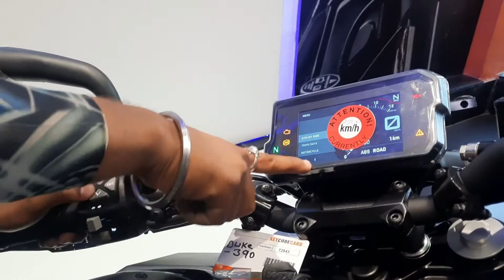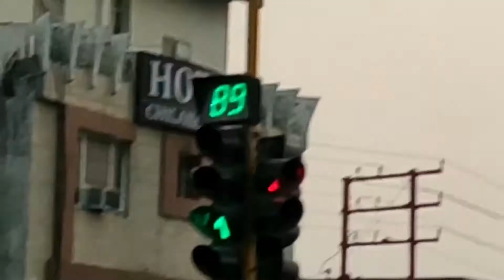Ktm Duke 390 BS6 2022 itni costly hai|purchase vlog-95| ghar walo ko bataya nahi h abhi kuch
Bhaii bike hai 3,52,419 main hasi ki bt yll 419 jarur dene hai Bhaii yl ya smjh ni aya muje abhi tk bs

Filhal mja aya aj bs ab dilivery uthani hai

ABOUT
DEVICE -SAMSUNG A51
RECORDING-SAMSUNG MOBILE
EDITING- VN EDITIOR
THUMBNAIL-PICSART
MIC-BOYA